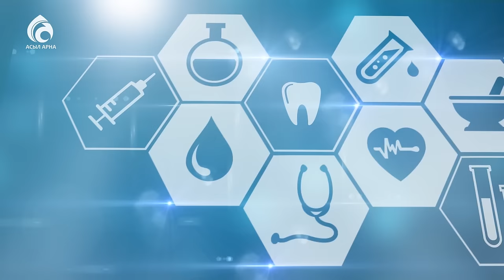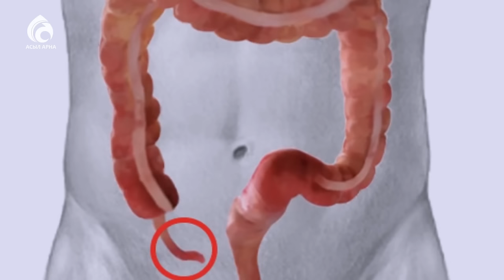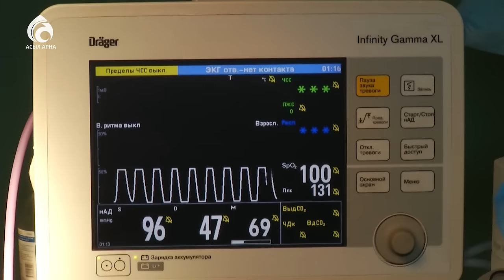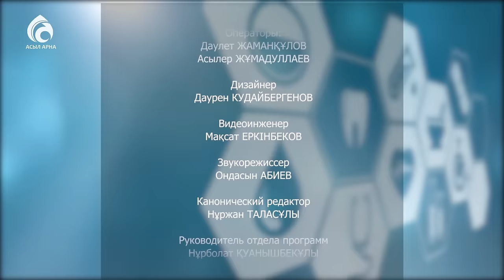Аппендицит \ Семейный доктор \ Асыл арна